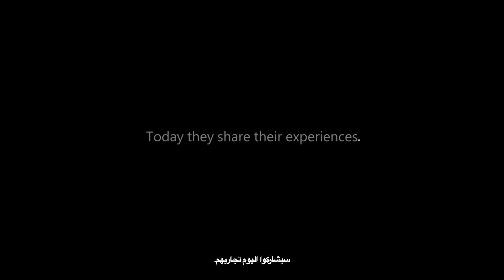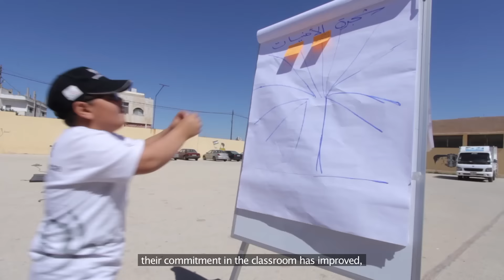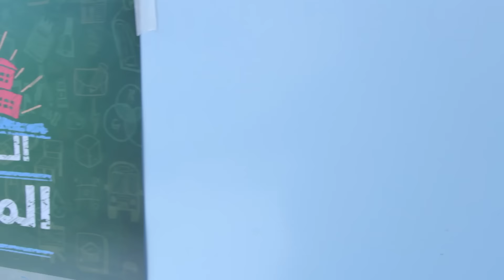Jordan Schools Programme | Generations For Peace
Generations For Peace Jordan Schools programme to reduce violence and improve behaviour in schools.